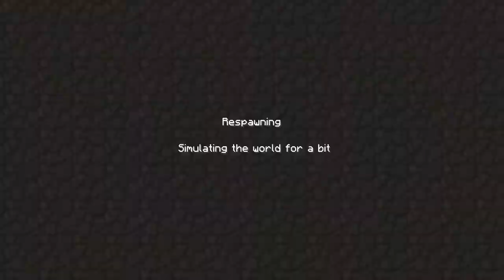Tekkit Series | ClassActGamer & NathDzn | #9 Trip To The Nether!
Hey guys and welcome  to the Tekkit Series
Really hope you enjoyed this video
keep commenting, liking the videos
and best of all...
the day i release them and to see many more

Intro  - Do It For Love - P-Holla